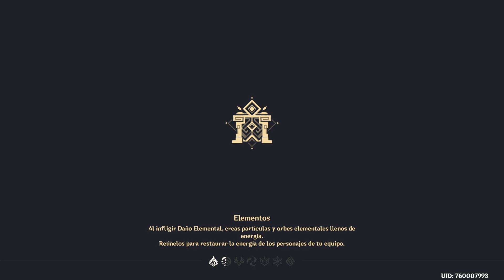CHISPAS ENTRE LAS PÁGINAS | EL FORASTERO QUE ATRAPÓ EL VIENTO · GENSHIN IMPACT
▪ Lisa se encargará de investigar con ustedes el Templo de la Leona.

genshin impact solucion, genshin impact guia, desbloquear a Lisa, el forastero que atrapo el viento, Habla con Lisa, chispas entre las páginas, genshin impact amber, guia paso a paso para nuevos jugadores de genshin impact, dominio templo de la leona Mondstadt, donde esta ubicada Lisa